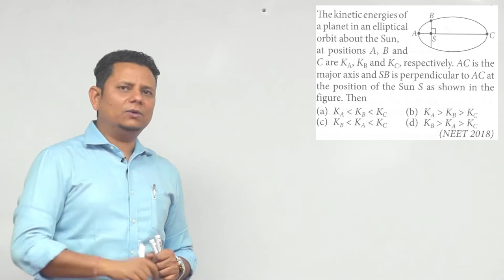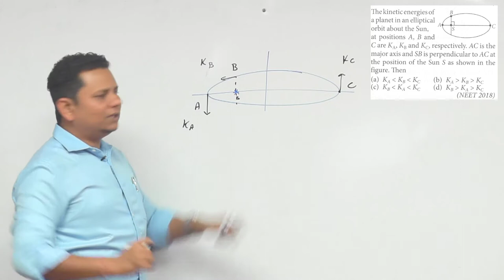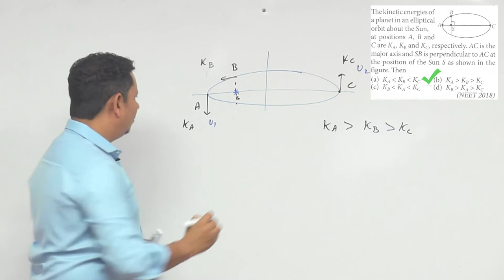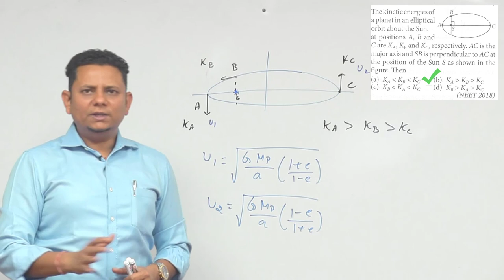The kinetic energies of a planet in an elliptical orbit about the Sun, at positions A, B and C are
The kinetic energies of a planet in an elliptical orbit about the Sun, at positions A, B and C are K A, KB and KC, respectively.